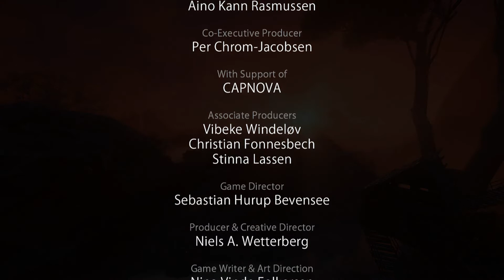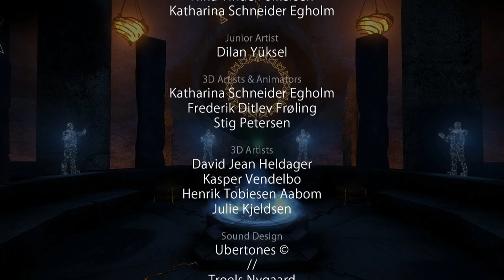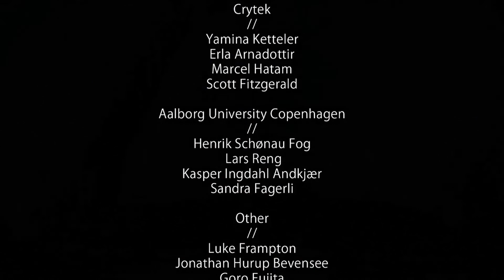Aporia: Beyond The Valley - La fin - 6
Cucu !

On termine l'histoire d'Aporia, ça m'a pas mit en pleine joie moi, vous allez voir